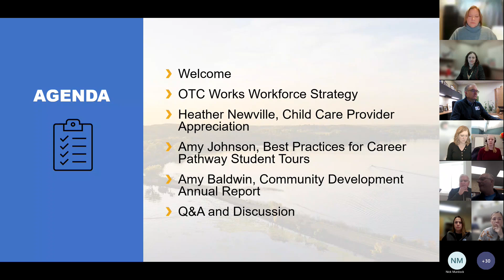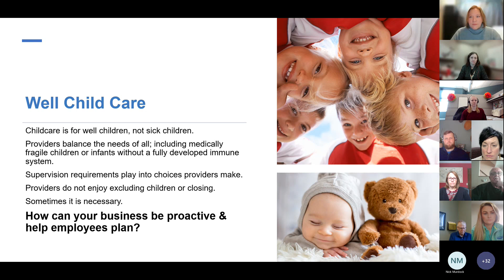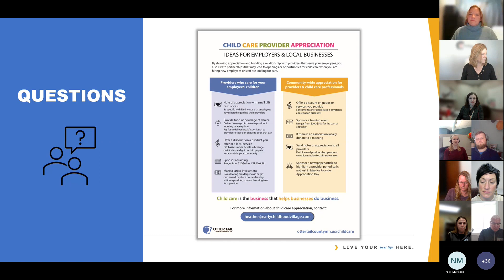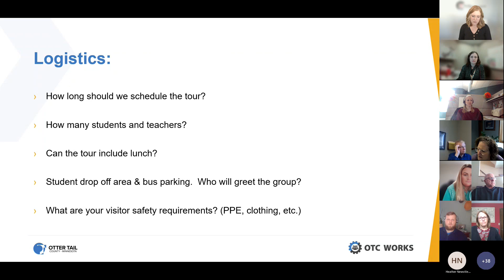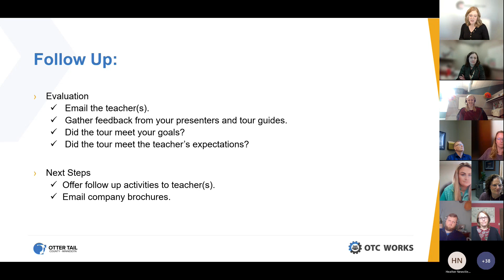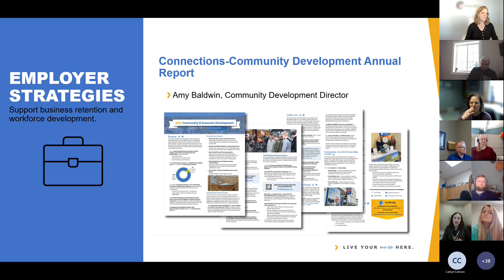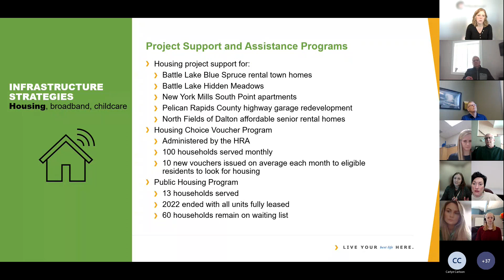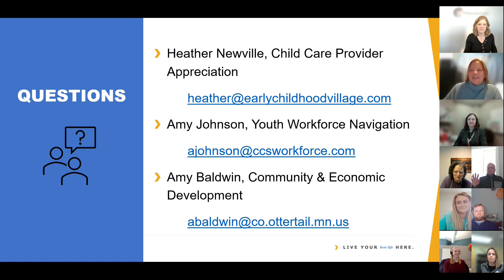Workforce Partner Meeting | March 2023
Heather Newville, Child Care Project Manager
(watch 3:09-17:05)
-As a long time family child care provider, Heather shared ideas for employers to show appreciation for the child care providers that help keep their employees fully engaged in the workforce. Small ideas like a note of appreciation to bigger ideas like sponsoring provider training could be included in an employer’s appreciation plan for more regular appreciation efforts.

Amy Johnson, Youth Workforce Navigation
(watch 17:13-42:11)
-With 7 successful career pathway tours under her belt, Amy shared instructions and best practices for employers to plan and host and engaging student tour.
-The 5 components of a successful tour include Audience, Tour Guides/Presenters, Logistics, Content, and Follow-Up

Amy Baldwin, OTC Community Development Director
(watch 43:10-54:15)
-Amy shared about the interconnectedness of the County’s housing, child care, and broadband efforts with our workforce efforts. Review the attached 2022 Annual Report for a great summary of efforts.